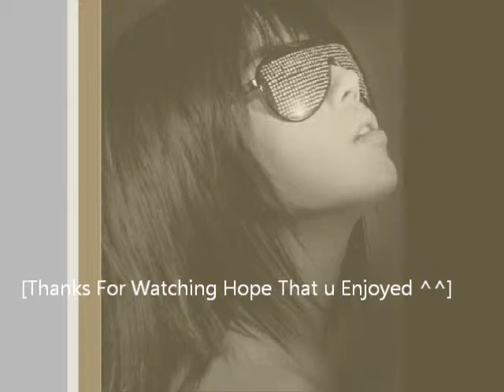K-pop Photo with acapella song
Free Collection Photo That was in my computer^^ I put them together with 3 Korean acapella songs..Enjoy^^